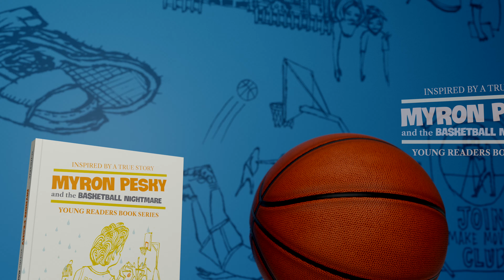Myron Pesky Young Readers Books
Desperate to fit in and keep up with his best friend Steve, Myron Pesky faces total humiliation when he joins his middle school’s basketball team. However, when an unusual opportunity presents itself, Myron finds himself on the brink of becoming a school legend.

This children's book is dedicated to all children who struggle with fitting in or finding their voice.